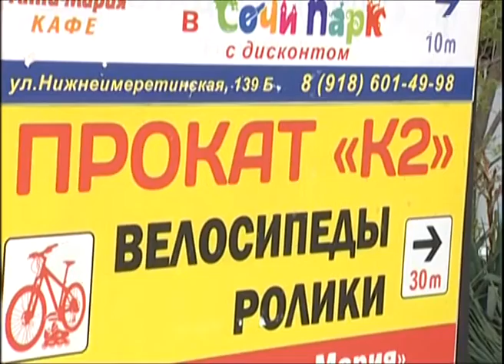Сочи готовится к открытию курортного сезона. Новости Сочи Эфкате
До 1 июня все туристические объекты должны соответствовать высоким стандартам и быть привлекательными для гостей города. В списке таких мест значится и набережная в Олимпийском парке. Готовность прибрежной полосы сегодня проверил мэр Анатолий Пахомов.
Сочи. Новости.
Телеканал Эфкате.